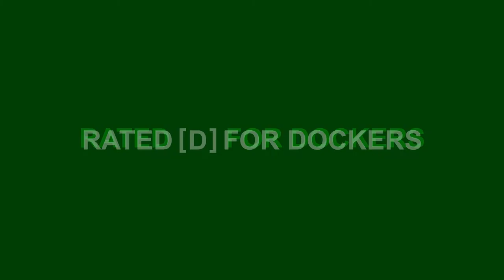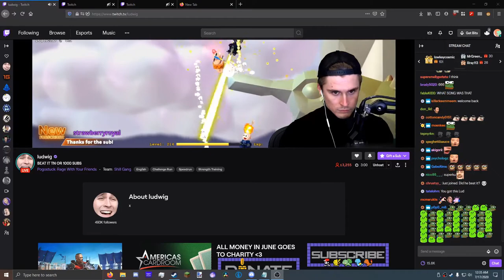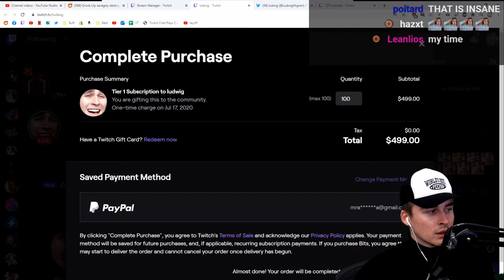When Ludwig makes a movie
So Ludwig made a movie.

Find Ludwig:

Youtube.com/LudwigAhgren

Twitch.tv/Ludwig

Find Me:

Twitter.com/neenantheninja